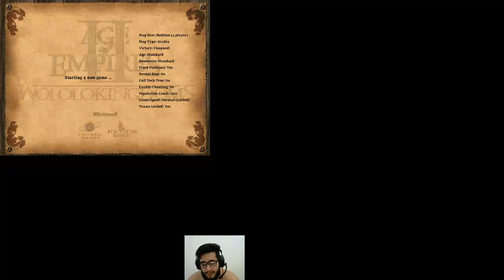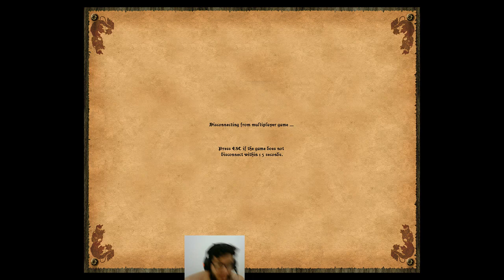2v2 Arabia (Italians Archers & Imp Gameplay)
Long 2v2 using Italians Archer Power